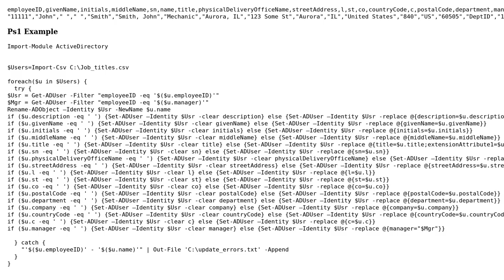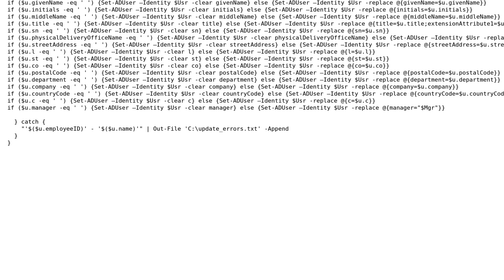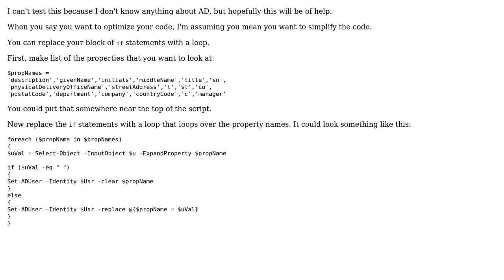AD update from CSV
With thanks & praise to God, and with thanks to the many people who have made this project possible! | Content (except music & images) licensed under CC BY-SA | Music | Images & others | With thanks to user user3931089 user Jamal user Dangph and the Stack Exchange Network Trademarks are property of their respective owners. You are responsible for your own actions.